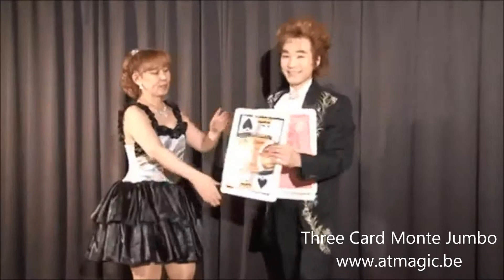Three Card Monte Jumbo - A&T Magic Shop